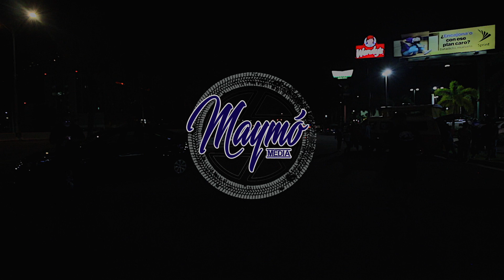Low Budget Crew I Christmas is On!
Merry Christmas!!

These guys killed it with the Christmas Spirit SPOT ON! Hope you have great holiday and New Year's.

Here you'll enjoy passion, rides and good times.

Want more of these videos? Thank you for your support!